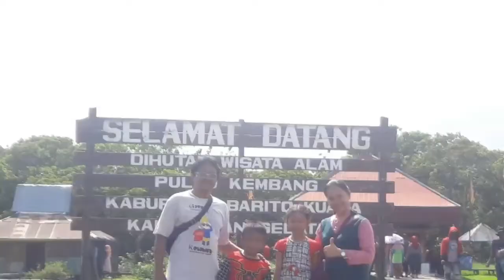Bonsai Sakura Mikro : Memperbanyak Bahan Bonsai Sakura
Hanya belajar